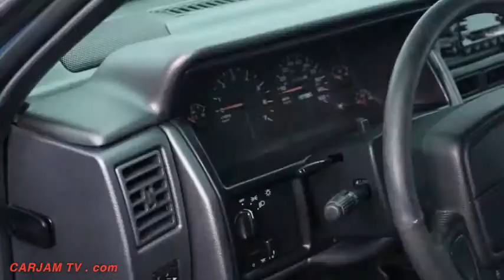2017 Jeep Grand One INTERIOR Goes Plaid! Jeep Grand Cherokee INTERIOR New Jeep Cherokee Restored